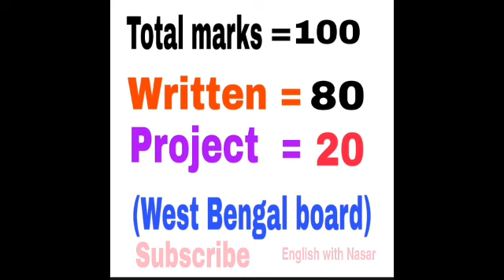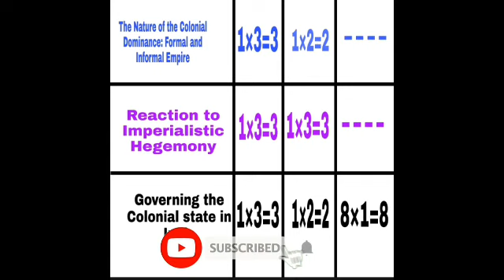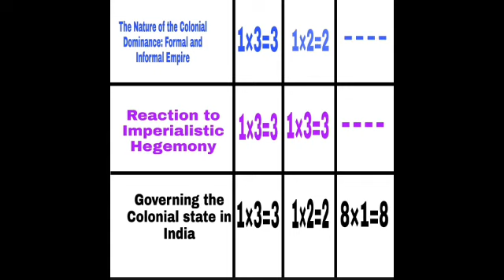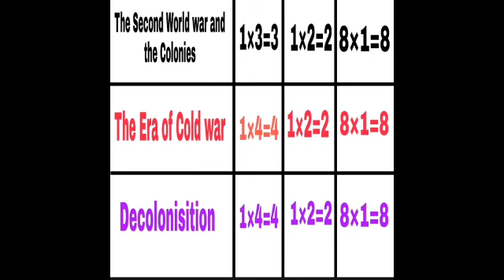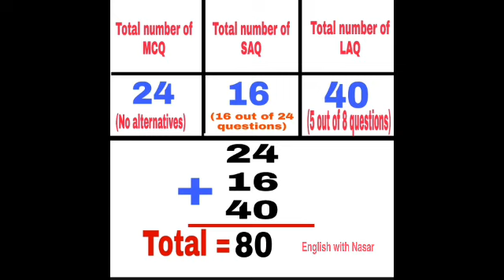History question Pattern, class 12 History question Pattern,12 marks distribution, History important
History question Pattern, class 12 History question Pattern,12 marks distribution, History important,English with Nasar, HS question Pattern and marks distribution